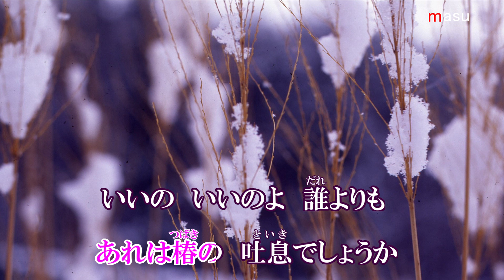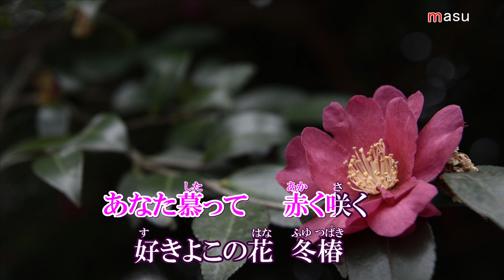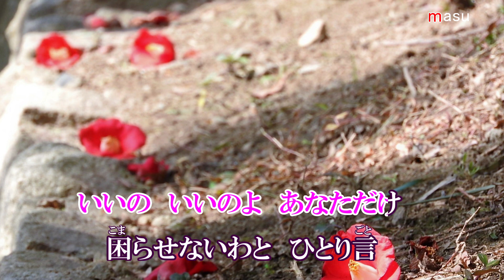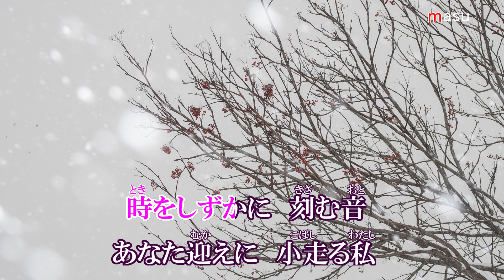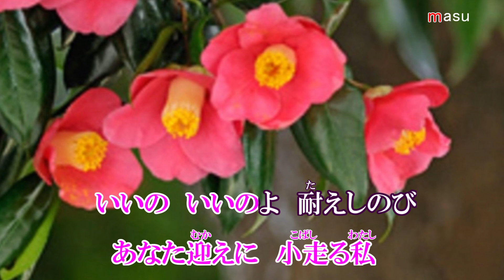冬椿 ／ こおり健太 カラオケ ‹設定キー原曲›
こおり健太「冬椿」2020年9月30日　発売
作詞：坂口照幸
作曲：田尾将実
編曲：南郷達也